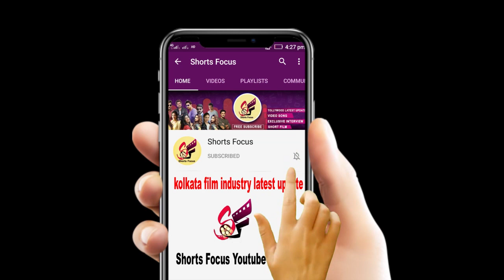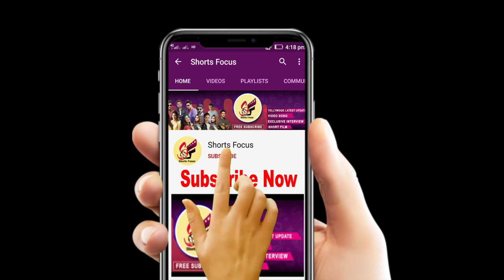একসাথে থাকার লড়াইয়ে সামিল হলেন বহু তারকা | Uthay Darak Bangla | New Video | Tollywood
কঠিন সময়ে সকলের পাশে থাকার আশ্বাস দিলেন বহু অভিনেতা অভিনেত্রীরা । একটি নতুন ভিডিওর মাধ্যমে সেই বার্তাই পৌঁছে দিলেন সকলের কাছে ।
uthay darak bangla